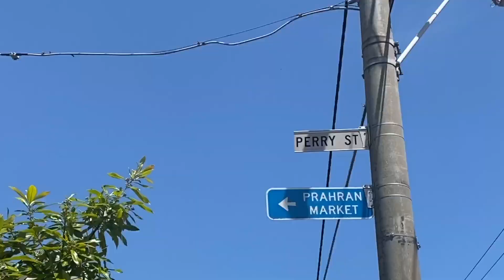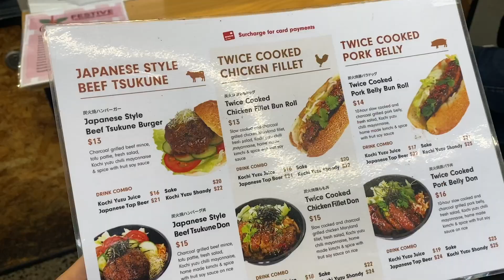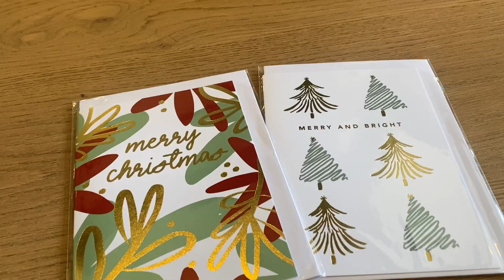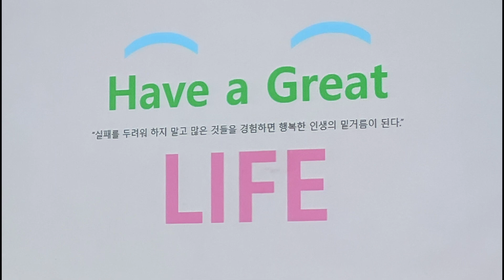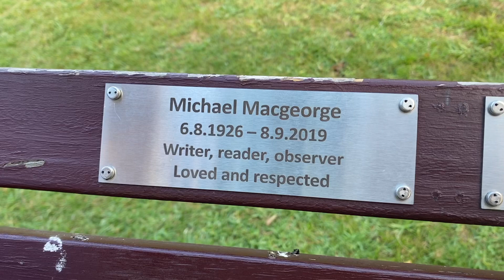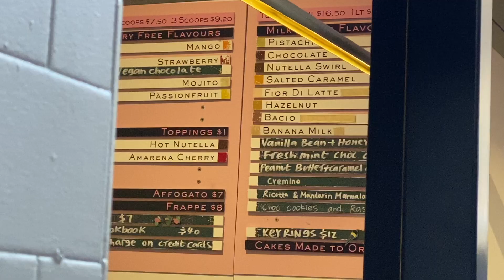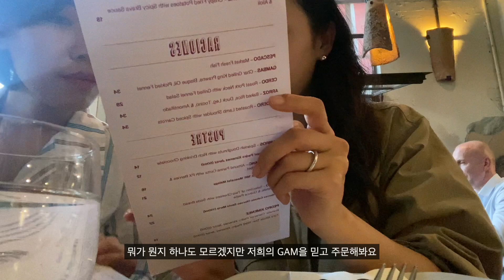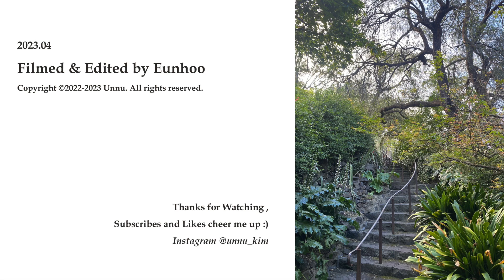[ENG] melbourne vlog | 한달살기 세번째 숙소 이사와 아름다운 보타닉 가든🌳 프라한 마켓과 빈티지샵🛍️ 마켓 레인 커피.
멜버른에서의 마지막 숙소로 이사했어요:)

간단히 짐 풀고 프라한 마켓과 Market Lane Coffee 탐방한 날의 기록입니다.
멜버른의 숨은 빈티지 체인점도 소개해드려요
저는 뭘 사지는 않았지만 열심히 뒤져보면 보물들이 많은 곳이랍니다!

멜버른에서 가장 큰 정원인 Botanic Garden은 한번 들어가면 나오기 힘들 정도로 규모가 크지만,,ㅎㅎ
걷다보면 정말 아름다운 풍경들을 만날 수 있으니 꼭 추천드려요:)

/ music
IamDayLight - Seine River
Ziv Grinberg - I Don't Get the Lesson
Bob Hart - Mice Will Play
Jon Gegelman - Peter Rabbit
The David Roy Collective - Ice Dancer
Ben Reneer - A Ghost in Someones Body (feat. Emma Reneer)